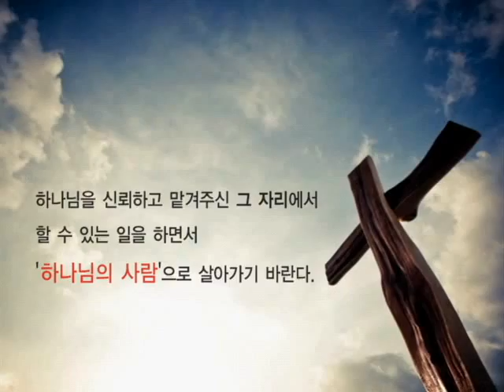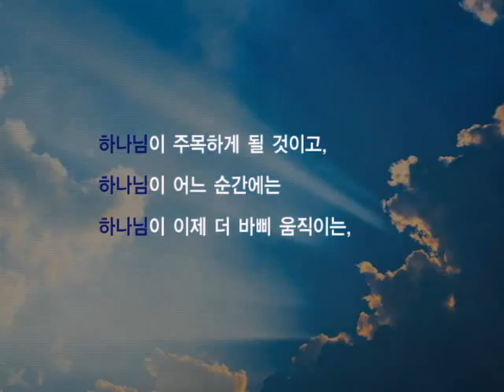넌 내가 책임진다 북트레일러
보잘것없고 내세울 것 하나 없는
저 같은 사람도 정말 책임져주시나요?

가능성 전혀 없는 나를 주님은 한 번도 버리신 적이 없다
당신이 하나님께 붙어만 있으면 한없이 당신을 높이신다
무너져가는 이 시대를 말씀으로 회복시키는 김남국 목사의 자전적 룻기 메시지

이 시대 가운데 하나님을 향한 믿음을 회복하라!!
한 개인의 고백을 넘어서서 이 시대에 주시는 하나님의 메시지
한 사람 한 사람이 쓸 또 다른 룻기의 역사를 기대하며...

넌 내가 책임진다 : 하나님 때문에 망하지 않는 인생